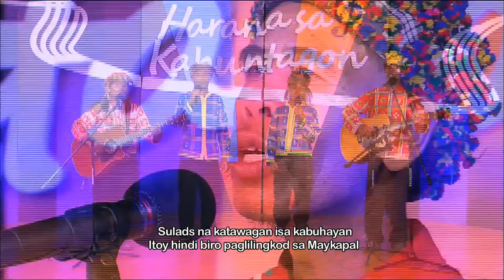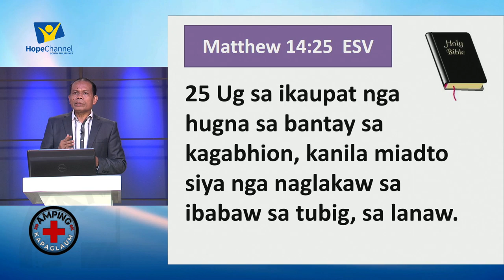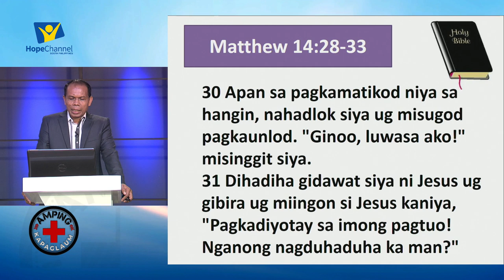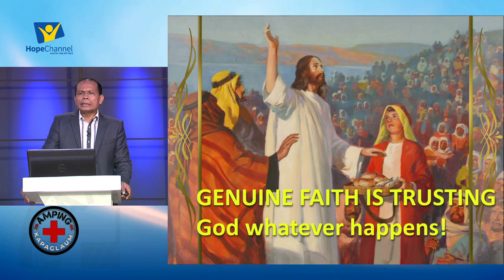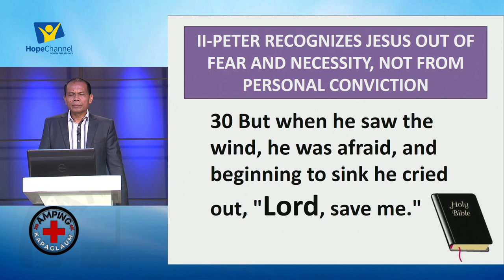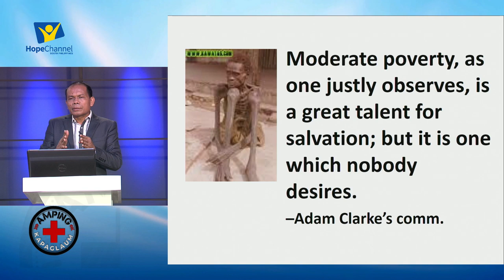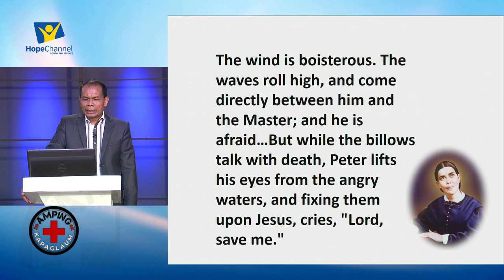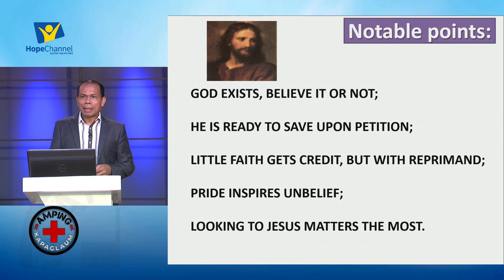Live! Amping Kapaglaum with Pastor Danielo Palomares